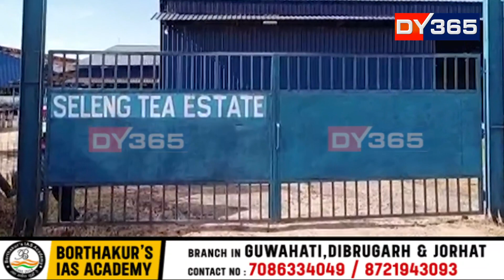২৪ ঘণ্টাত বাগিচাৰ কলঘৰত দুটাকৈ দুৰ্ঘটনা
বাৰে বাৰে লোমহৰ্ষক দুৰ্ঘটনা। যেন অভিশপ্ত হৈ পৰিছে বাগিচাৰ কলঘৰ। কালৰূপী কলঘৰত এইবাৰ ভয়াৱহ অঘটন তালাপ চাহ বাগিচাত। বিনোদ মিঞ্জ নামৰ শ্ৰমিক গুৰুতৰভাৱে আঘাতপ্ৰাপ্ত। ইফালে যোৰহাটৰ চেলেংহাট চাহ বাগিচাত ঘটিল ভয়াৱহ ঘটনা।